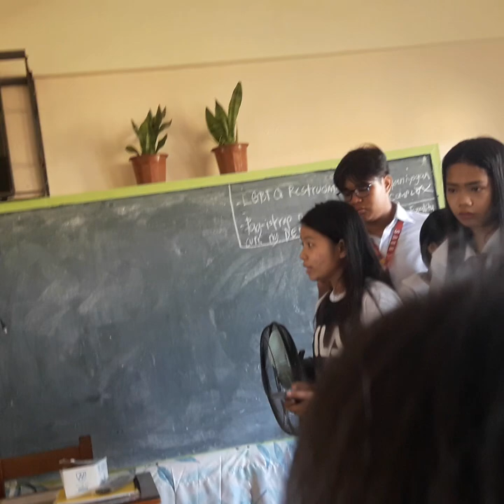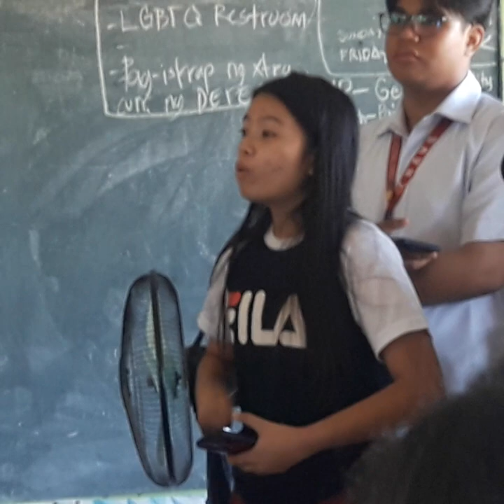debate tungkol sa LGBT restroom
yude nux, debate yern